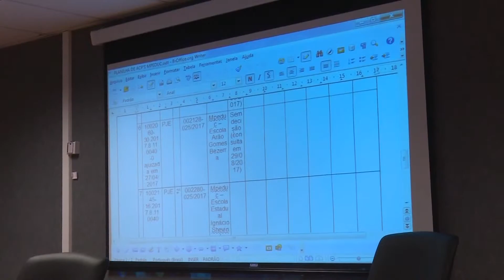15/05/17 MPEDUC é tema de audiência pública realizada pelo Ministério Público de Sorriso